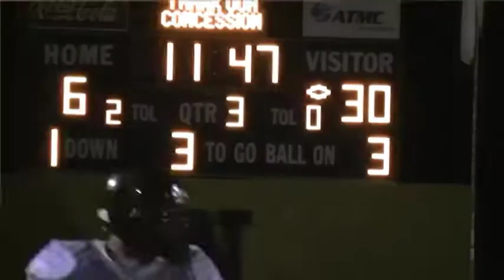Friday Night Varsity Flashback Week 10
Week 10 rolls on with conference deciding games. Get all the details of all the high school football action in southeastern North Carolina from Aaron Schoonmaker and Dan Spears.